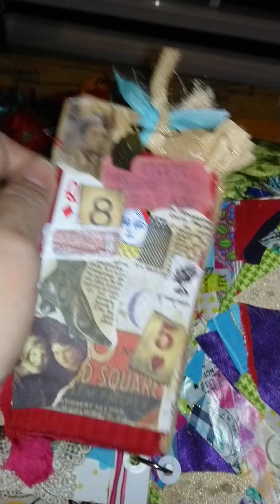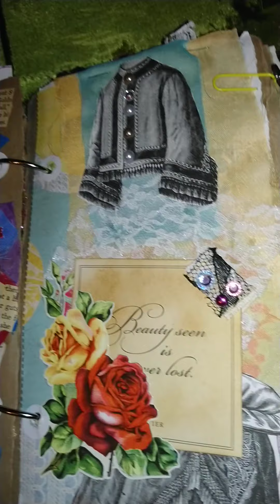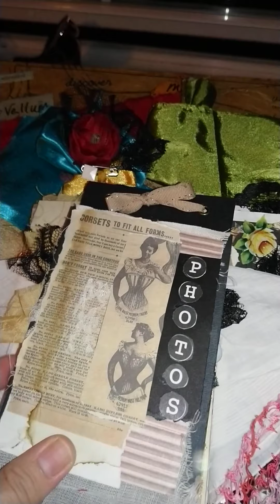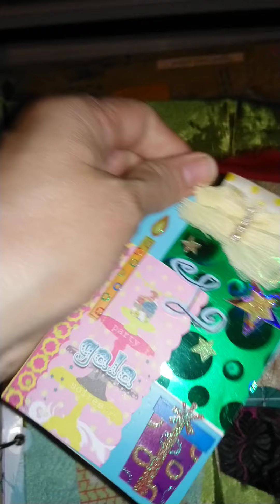Gypsy Birthday Travelers Notebook